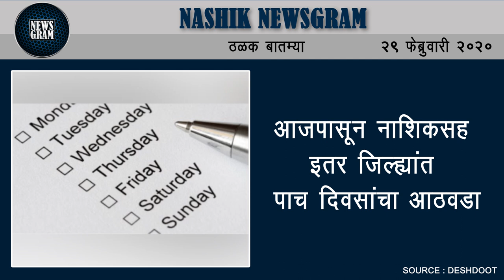आजपासून नाशिकसह इतर जिल्ह्यांत पाच दिवसांचा आठवडा | Nashik Newsgram | 29 Feb 2020